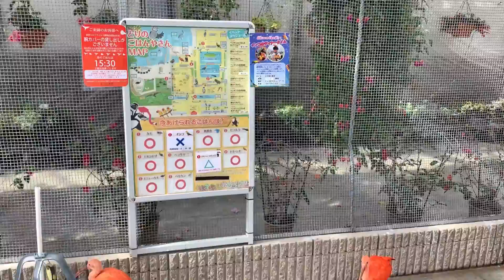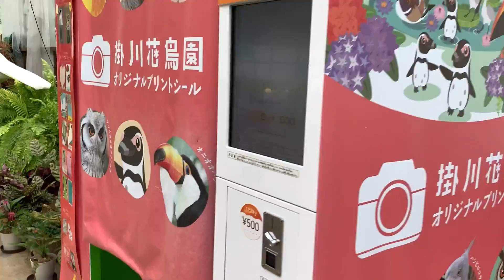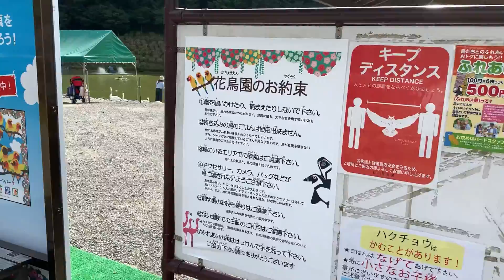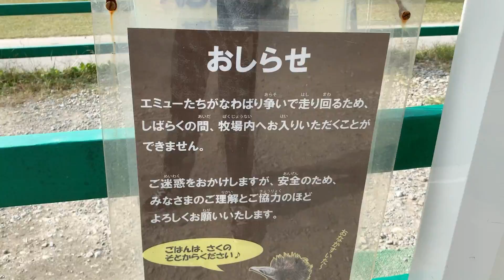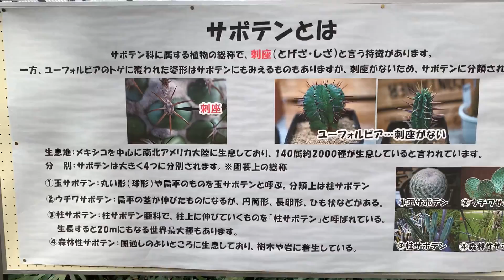掛川花鳥園を散策②👣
前回に引き続き、掛川花鳥園からお送りします。